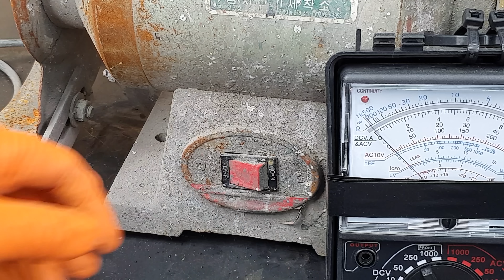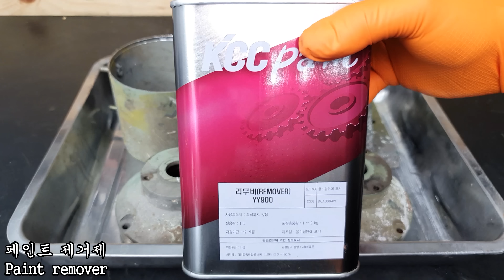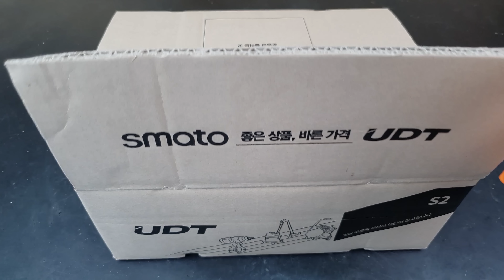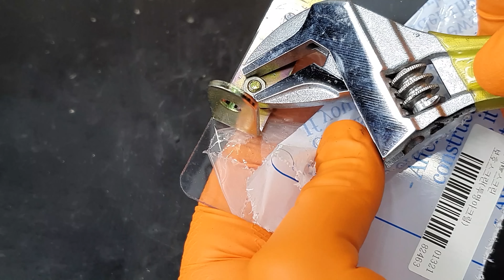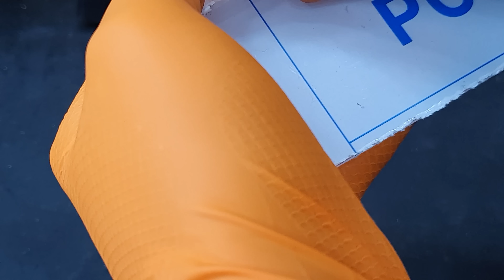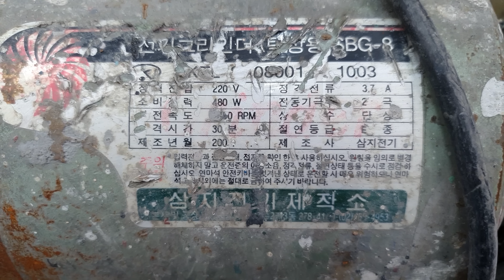Restoration /고물상에서 얻어온 녹에 쩔고 부러진 탁상그라인더 완벽하게 복원 - Broken and Rusty bench grinder Perfect Restoration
이번엔 고물상에서 공짜로 얻어온
커버가 깨지고 녹슨 탁상그라인더 완벽하게 복원하는 영상을 찍었습니다

기본 복원 작업에 부러져서 용접작업까지
그리고 블랙매직이라는 버치우드케이시 해외직구제품이
이제 직구가 불가능해서
해외제품보다 월등한 국내 흑염착색제를
찾고 찾아서 구해왔습니다 ㅎㅎ

[제가 사용하는 제품정보입니다]

※녹슨볼트 침투제 WD-40 스페셜리스트 페너트런트

그리고 이번영상엔 대동웰딩대리점 가온툴스에서
감사합니다

국내 온&오프라인매장중에는 최저가라고 자부한다고 합니다

※대동웰딩 초소형 용접기
SERA-200MIRROR 구매처

영상에 복원된 제품 모델
삼지 탁상그라인더 SBG-8

도움이 되실만한 부분은 참고하시고!
여러분이 보시고 의견이나 조언, 더 나은 영상의 퀄리티를 위해
어떠한 조언도 언제든 감사하게 받겠습니다!